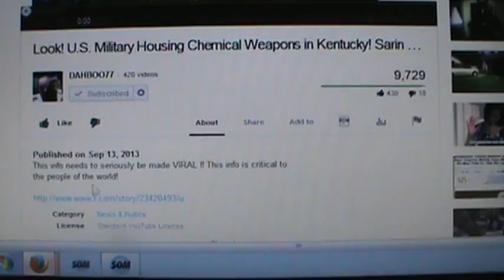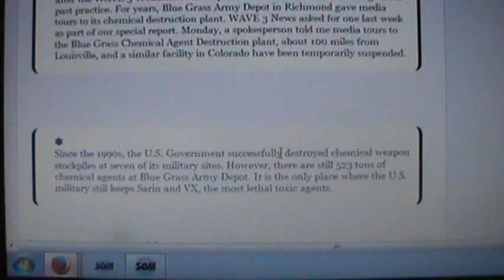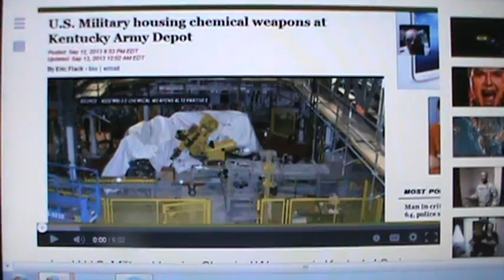US ARMY DEPOT HOUSING CHEMICAL WEAPONS IN KENTUCKY NOW OFF LIMITS